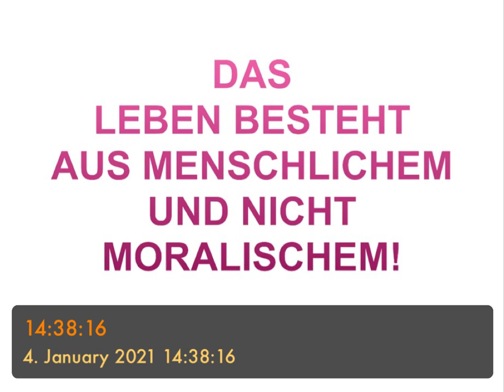DAS LEBEN BESTEHT AUS MENSCHLICHEM UND NICHT MORALISCHEM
- Moral ist Konzept, Auffassung, Glaube, Bewertung
- M. ist „das Sein an sich“
- Unvollkommen
- Existent
- Lebendig
- Moral verurteilt
- Reglementiert
- Moral unterwirft
- M. ist Güte, Ausgleich, vergeben
- Moral hat Prinzipien
- Moral hat „Erklärtes“
- Moral widerstrebt der Eigenheit des Lebens
- Menschlichkeit ist Respekt
- und Liebe nicht moralisierbar